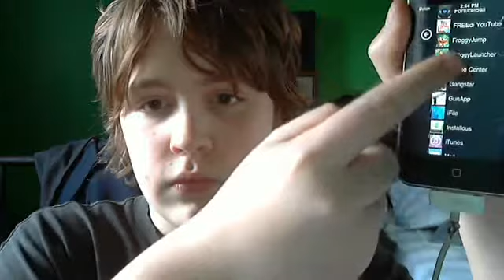My iPod looks like a windows phone!!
TheHypercamgamesman's webcam video March 26, 2011 11:45 AM